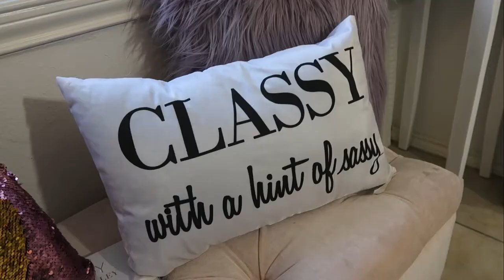Silver Boots | Amateur Model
RGV Photography Workshops